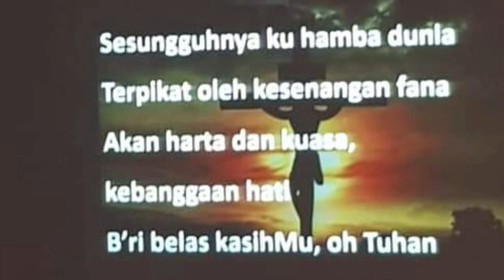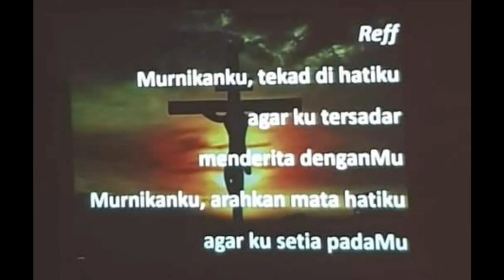Kamis Putih - Paskah 2019